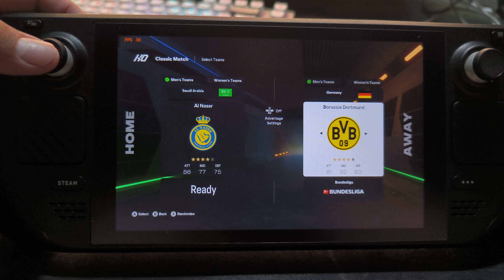STEAMDECK EAFC25 Setting Auto On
steamdeck eafc easport